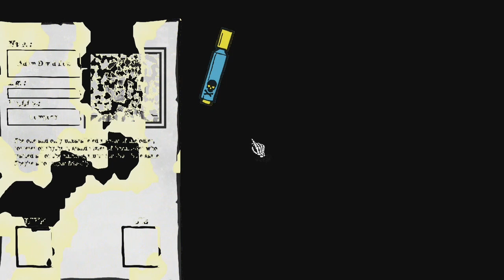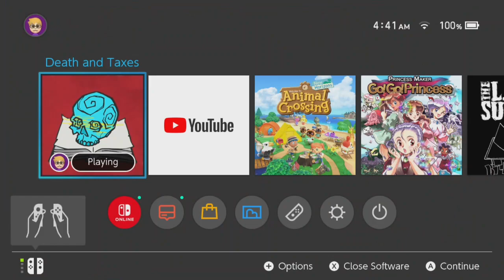"Death And Taxes" -- final week of beeps and boops -- 01-25-2022